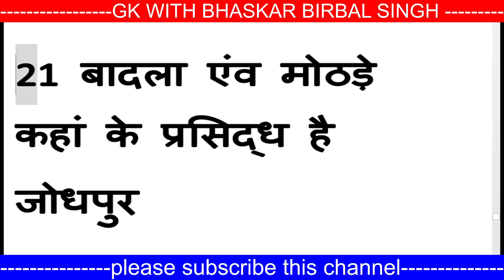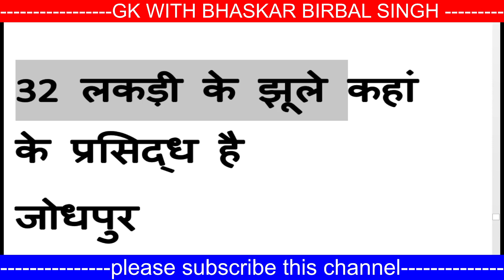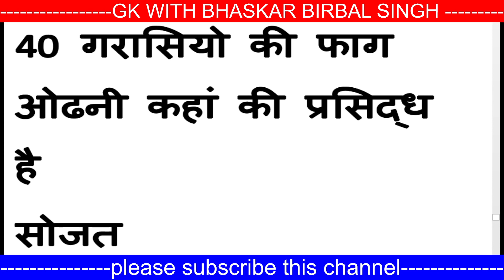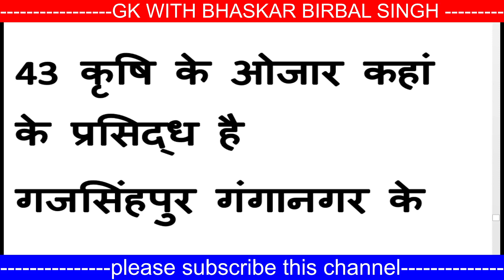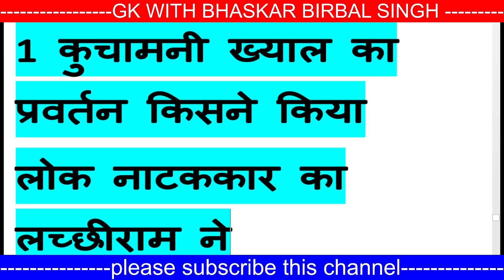rajasthan most gk question 201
Hello dear friends, in today's video, important questions and answers of Rajasthan General Knowledge have been presented in front of you, hope that you will like this video very much and friends, if you like the video, then share it with your friends and also subscribe to the channel. also thank you very much